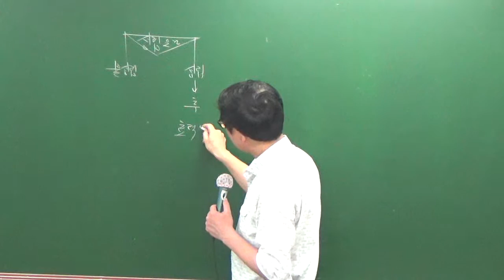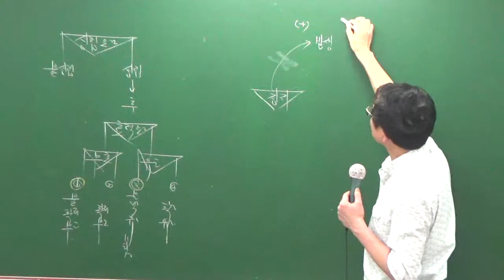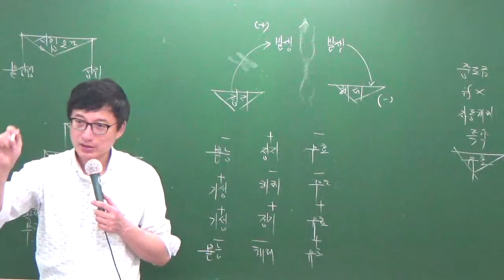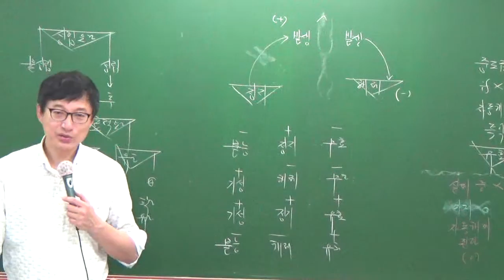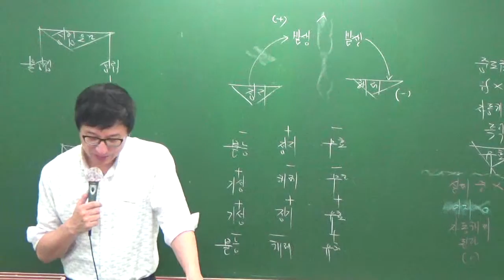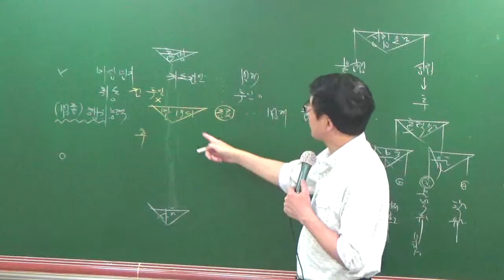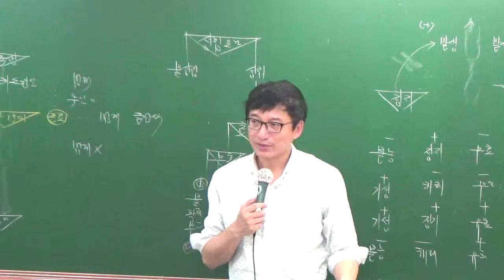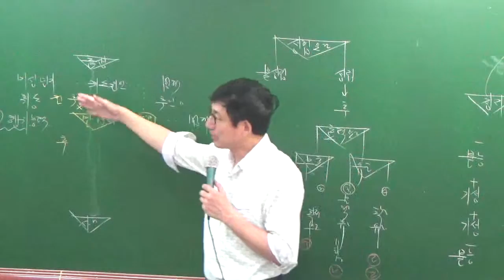민특7-8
7월 문제풀이과정